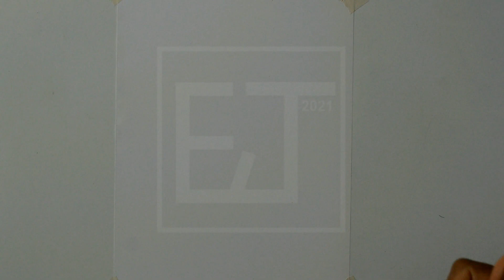Cómo Dibujar Un Lince Paso a Paso muy fácil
¡Hola! en este vídeo te enseño cómo dibujar un lynx o lince realista paso a paso muy fácil y además te explico como colorearlo con lápices de colores prismacolor, paso a paso.  Espero que te guste.

Materiales para dibujar al Lynx o Lince:

Lapicero con puntillas del 05 hb
Goma Pelikan (con la descripción “no mancha”)
Hoja blanca de papel bond en formato A5, 148 × 210 mm